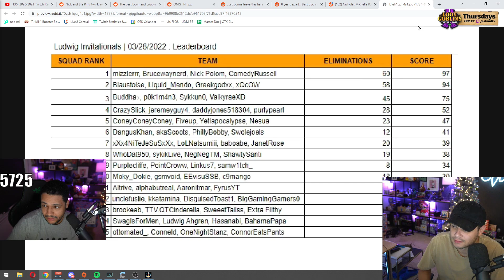What Nick Could look like if He Actually Goes to Gym..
(not Tuesdays)

78630 Cedar Park
Texas, USA